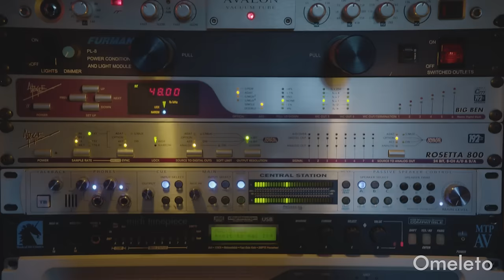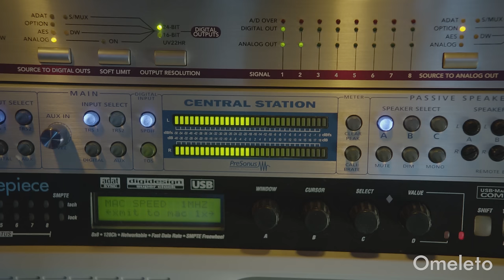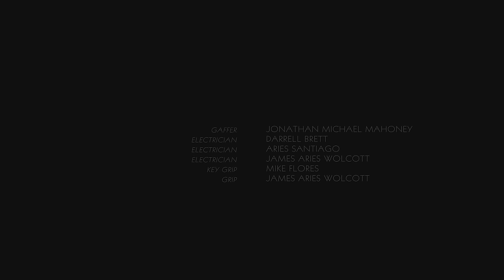PONY | Omeleto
A rock musician babysits his niece.

PONY is used with permission from Candice Carella.

Miko is a young 5-year-old girl whose mother, Claudia, has to go out of town on an important last-minute business trip. There is no other childcare available except for Miko's Uncle Jeff, an aging rock musician who hasn't quite faced up to reality and still wants to relive his glory days of sex, drugs and rock 'n roll.

He's not an ideal babysitter for a little girl at all, but he grudgingly takes Miko anyway. Caring for Miko proves to be a challenge, but she also becomes the catalyst for Jeff to look at his life and reconnect with his creative and emotional spark.

Written and directed by Candice Carella with straightforward simplicity, this heartwarming short family drama's pleasures and impact come from watching fully developed characters forge full, rich relationships with one another -- ones that nudge us to grow, learn and love more deeply.

On the longer side of a short film, the writing takes time to flesh out the emotional situations that have shaped each of the main characters. Miko's mother is hardworking and loving, but sometimes that love is expressed as hovering and anxious, which dampens her daughter's spirit at times. Jeff is still caught up in a rock 'n roll lifestyle, which makes him self-centered and dissolute.

The narrative picks up momentum when their stories and characters collide, finding both humor and conflict in their vastly different ages, temperaments and personalities. There's an odd couple dynamic in their interactions, and Jeff initially brushes off his responsibilities to Miko, leaving her somewhat to her own devices. Being a child, she naturally wreaks havoc on Jeff's set routines and lifestyle.

Actor Xander Berkeley -- a veteran actor from shows like THE WALKING DEAD and 24 and films like TERMINATOR 2: JUDGMENT DAY -- plays Jeff with compelling, fundamental decency. But he's not afraid to hit unsympathetic notes of self-absorption and selfishness. As the story unfurls and he gets to know Miko (played by young performer Miko Nakano with great charm and sweetness), his character is confronted with the decisions and events of the past that have shaped his present, which he has steadfastly avoided until now. But having Miko in his orbit reawakens the buried aspects of his self, which he can make peace with and then move forward from.

Sweet, heartwarming and unabashedly sincere, PONY is a story of both childhood and adulthood, and how we grow towards wholeness by facing up to our wounds, sadnesses and past traumas. Jeff's newfound friendship with Miko, and her innocence and the protectiveness that it demands from Jeff, help him embark on this journey. Though they're separated by a generation and life experience, they're both each other's teachers in different ways, helping one another with empathy, care and love.